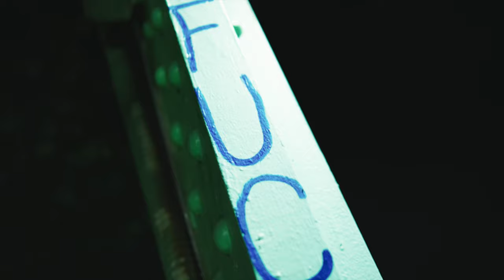DIENASTY PIFF -NOBODY (OFFICIAL MUSIC VIDEO)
SHOTBY kylrmv